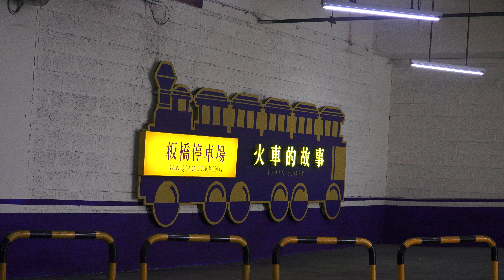台鐵板橋車站地下停車場 鐵道意象造景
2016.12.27 台鐵板橋車站地下停車場 鐵道意象造景